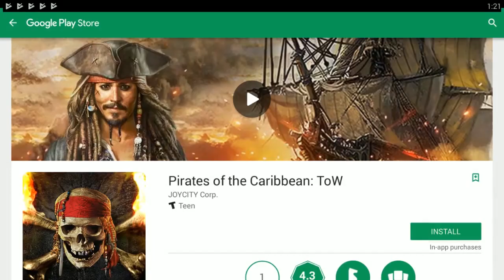[Vinesauce] Vinny - Android Trash 3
Dumpster diving in 2017 -- Android games! Streamed live on Vinesauce. My twitter

Video editing by Captain Southbird.